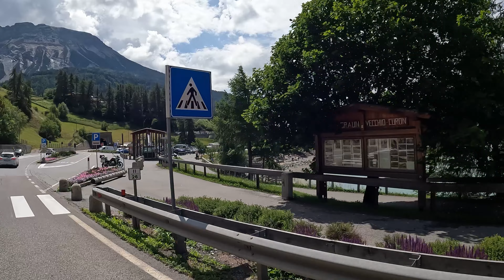Отдых в Италии на озере Гарда. Третья часть: Перевал закрыт, куда дальше? Мы в Италии!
Всем привет, вы на канале Путешествовать значит жить, мы опять путешествуем и в этот раз мы собрались поситить Италию, а точнее озеро Гарда и конечно забираем всех желающих с собой.

Italian Morning von Twin Musicom unterliegt der Lizenz Creative-Commons-Lizenz "Namensnennung 4.0".